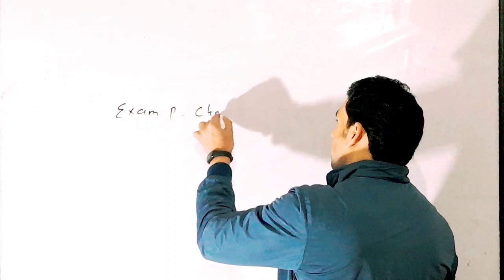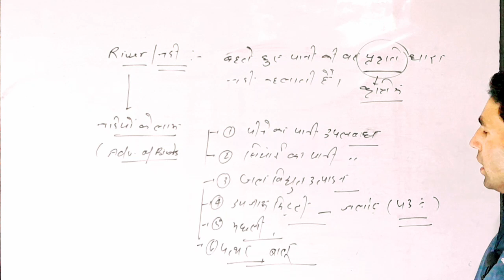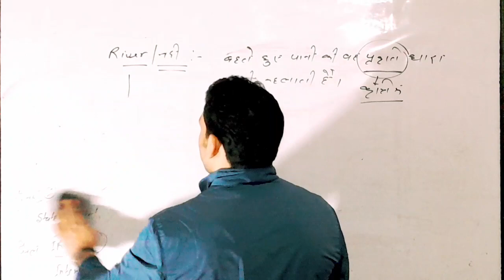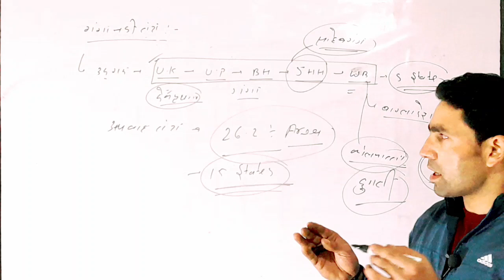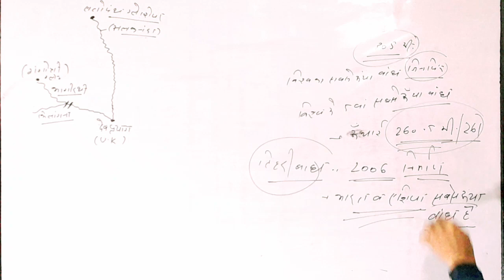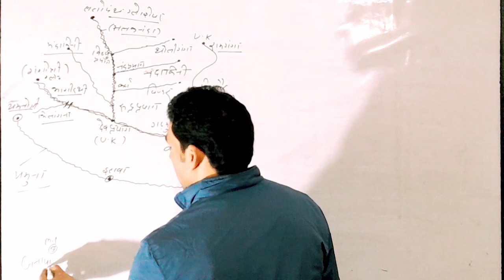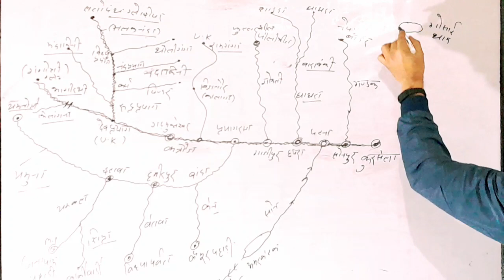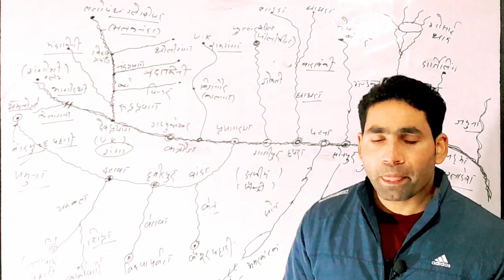गंगा नदी तंत्र (Ganga River)//UPSC#UPPCS#UKPCS#MPPCS#UP POLICE SSCGD UPSSSCVDO ALL ONEDAY EXAM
रटना छोड़ दों।
अब New syllabus के अनुसार  समझें
फिर मत पछताना ।

TRICKLY METHOD BY S.KHAN SIR

upsssc
upssscvdo
upsc
uppcs
ukpcs
mppcs
ro/aro
banking
bsf
cisf
crpf
bsf
railway
all oneday exam